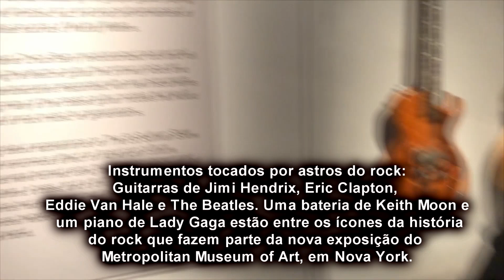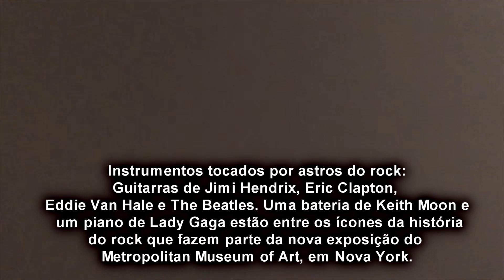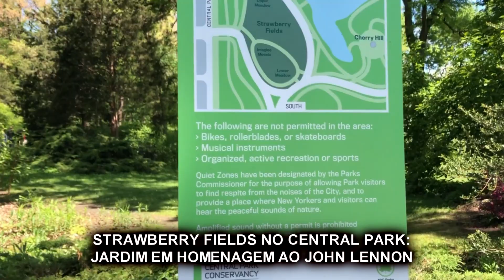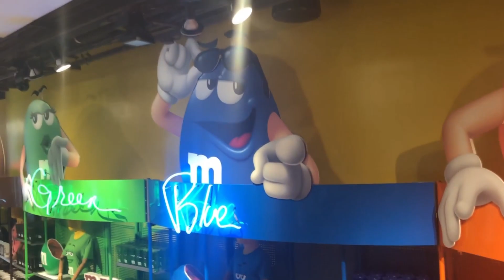Sonho realizado, conheci a Estátua da Liberdade, The Met e Central Park NYC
Hey guys, como vocês estão?? No vídeo de hoje é mais um vlog por NY, conhecendo a Estátua da Liberdade, Central Park, The Met (Museu histórico) e a maior loja do M&M'S World.

Se você leu até aqui, escreva: Eu💗NY!!